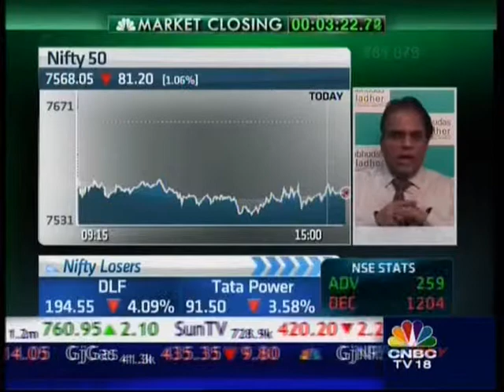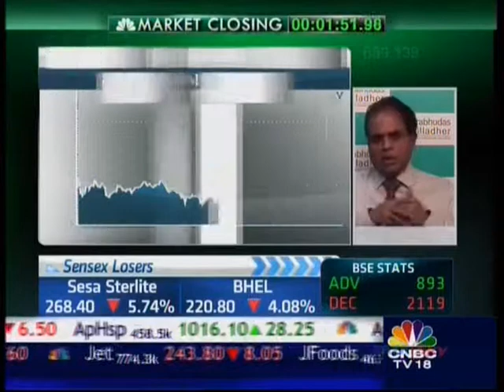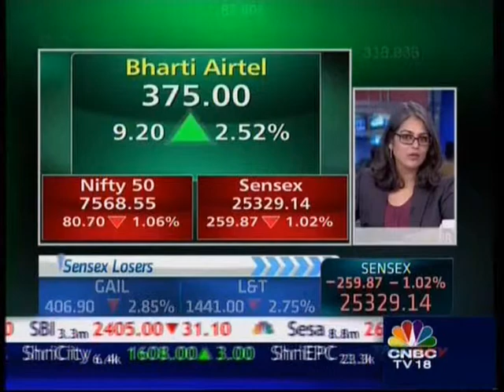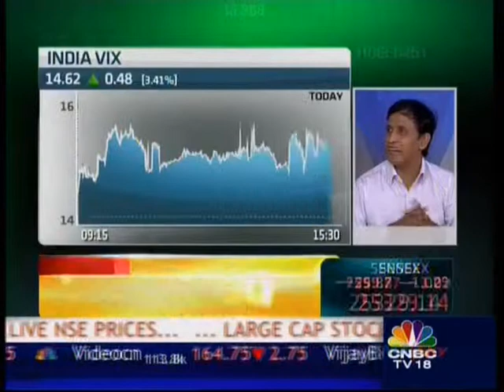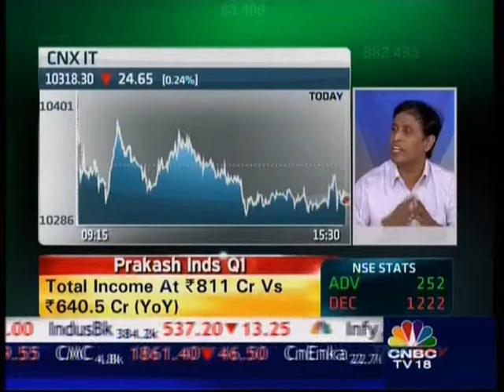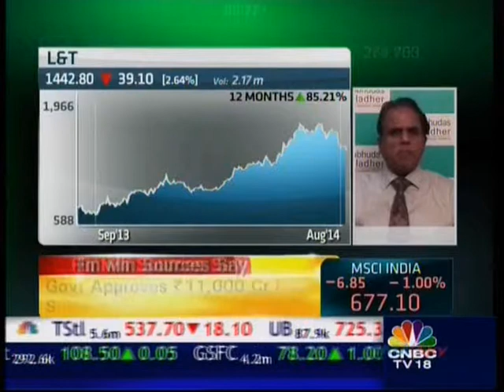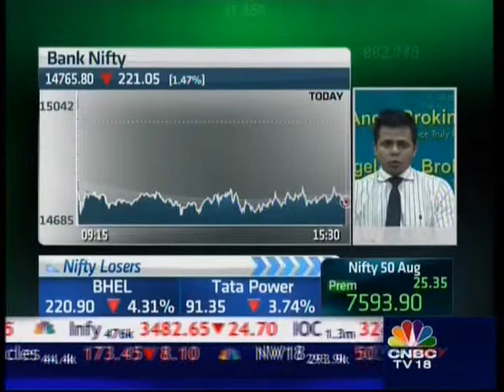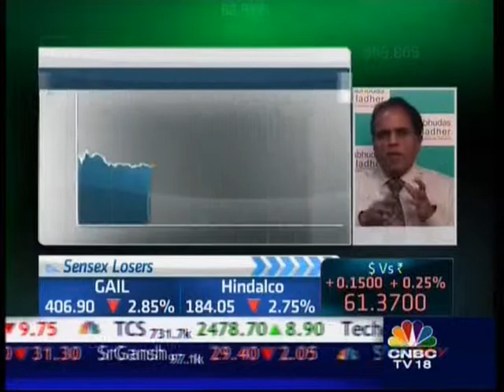"Buy on dips in corrective phase "- Dilip Bhat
"Buy on dips in corrective phase "- Dilip Bhat, Joint Managing Director, Prabhudas Lilladher  with CNBC TV18